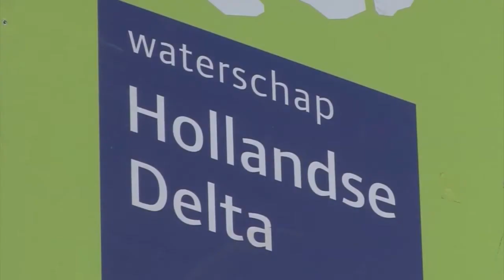Blaaksedijk veiliger voor fietsers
Voorjaar 2015 heeft Hollandse Delta een deel van de Blaaksedijk tussen de Boonsweg en Polderweg gerenoveerd. Ook de kruising Blaaksedijk/Polderweg is vernieuwd.

Door de rode fietssuggestiestroken is de weg een stuk veiliger voor langzaam verkeer  Veel middelbare schoilieren maken gebruik van de Blaaksedijk.